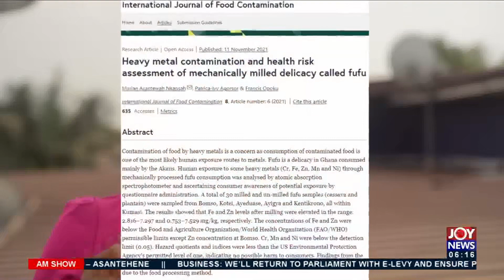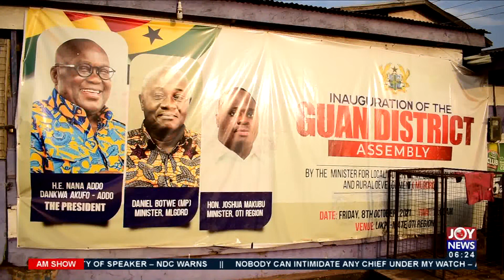AM News on Joy News (19-1-22)